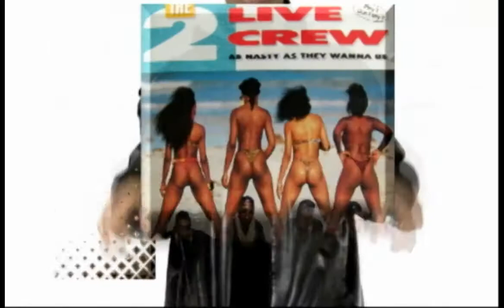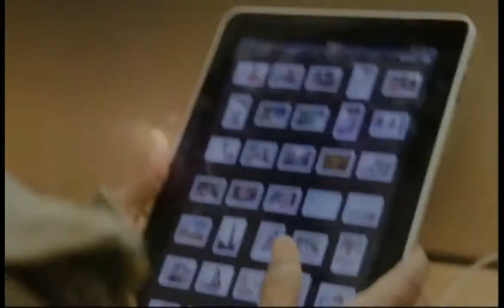Large Amount - Favorite Song (iPod Song)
GangstaClik/D-Block
Follow Large Amount On Twitter @LargeAmount
***New Large Amount Mixtape Coming Soon***